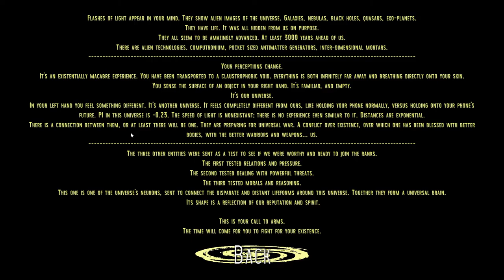Totem Full Playthrough ("Classified")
What a great game! If it interests you id definitely recommend giving it a try yourself. and it's $5! You can get it from Itch.io by Shakles
Totem Full Playthrough